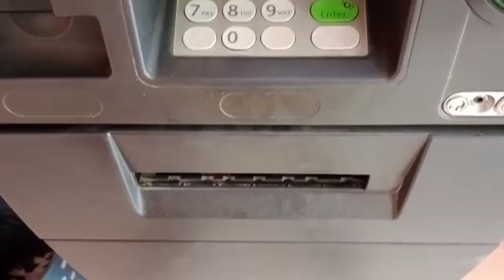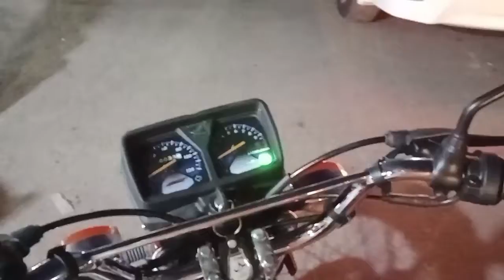Travel To Toba Tek Singh | ٹوبہ ٹیک سنگھ کی سیر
Travel To Toba Tek Singh | History & Documentary in Urdu And Hindi | ٹوبہ ٹیک سنگھ کی سیر